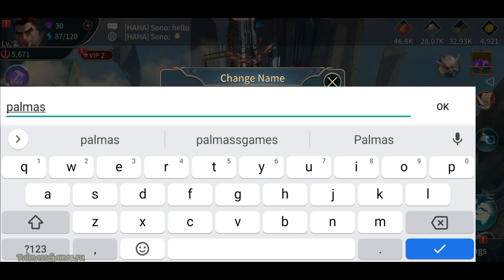Age of Alliance Gameplay Android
Categories: Strategy
Languages: English, Russian, Portuguese
Status: Official Launch(Global)+Apk
Size: 810Mb
Internet: Online
Platform: Android